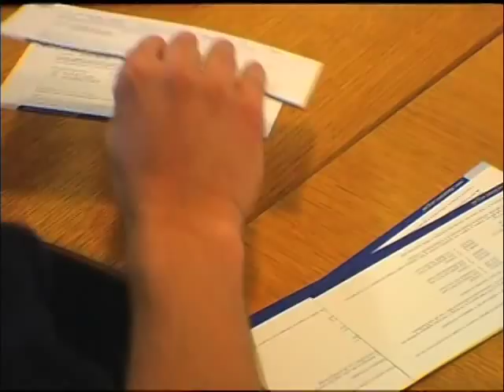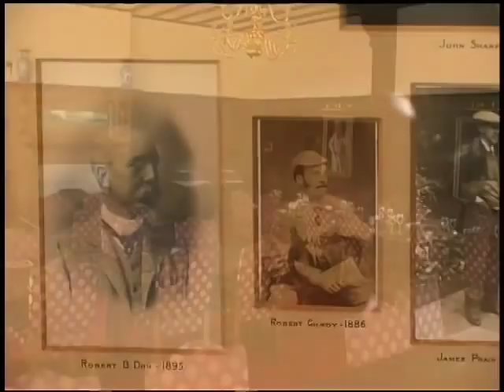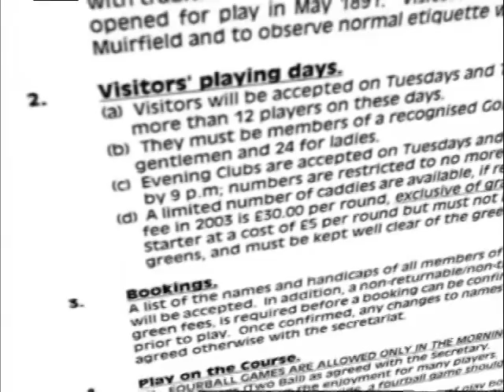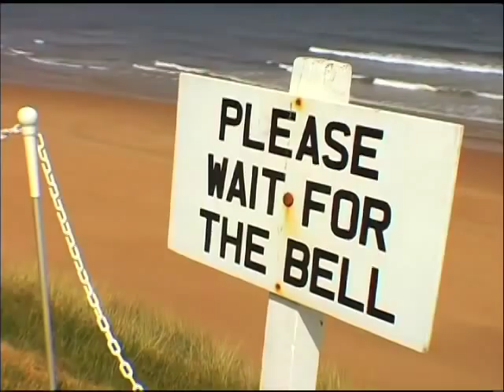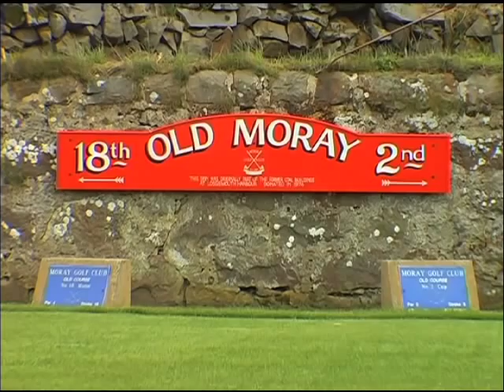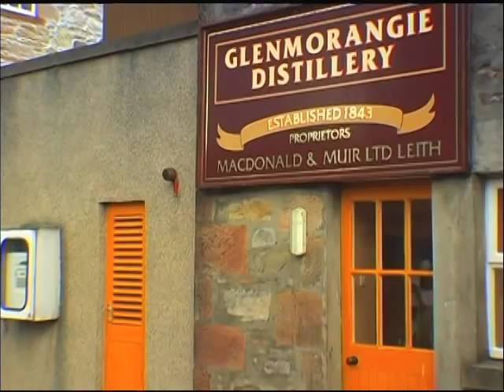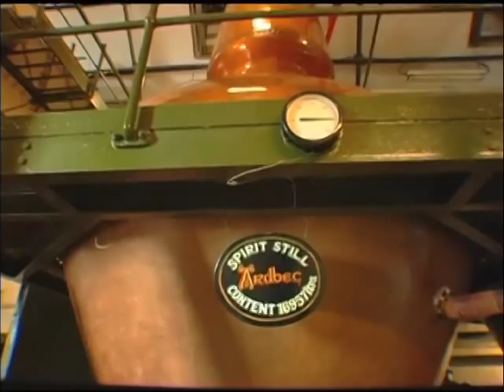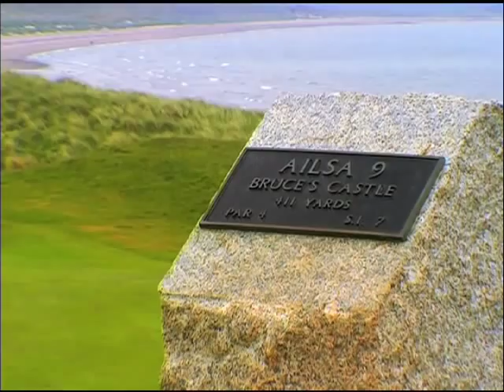Hidden Links Golf Guide to Scotland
Visit the great links of Scotland alongside renowned international golf commentator Renton Laidlaw.  All of the famous Open Championship venues are visited, places such as Turnberry, Royal Troon, Carnoustie, Muirfield, Prestwick (birthplace of the Open), and of course, St. Andrews, where you will discover just how easy it can be to obtain a round of golf on the Old Course. But there is even more to discover. Find the course with the single most thrilling opening tee shot on Earth.  Play in the shadow of the haunting castle ruins that inspired Bram Stoker to pen the story of "Dracula." Visit a greenskeeper's backyard where the last witch in Scotland was burned at the stake in 1722. Take a ferry ride to a time-capsule of a golf course on an island that is the Scotland of your dreams. In total, more than 90 minutes of video will show you what makes each of these more than 40 courses so special. And, visit some of the best places to stay in Scotland, from those special little inns to Europe's finest deluxe hotels; tour Scotland's greatest whisky distilleries and indulge in this passion of the Scots; enjoy quintessential 19th holes and even play some Snooker; and take in the majesty of Scotland's most famous castles. Hidden Links Golf Guide to Scotland enables you to sit back, relax, and just enjoy this wonderful golfing kingdom as if you were there in person. When you do go, you'll be "1-up" on everyone else!   Hosted and Narrated by Renton Laidlaw.  Written and Produced by Jeff Flynn and Scott Galloway.  Director of Photography J. Steven Anderson.  A FlynnWorld LLC Production.